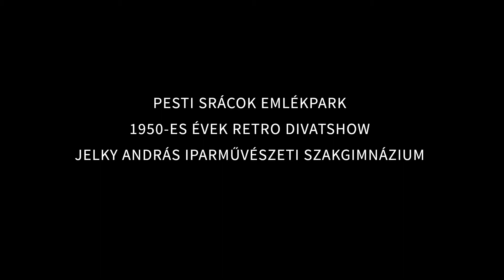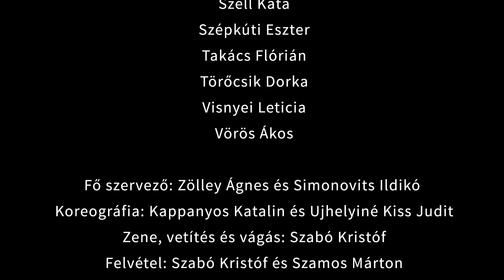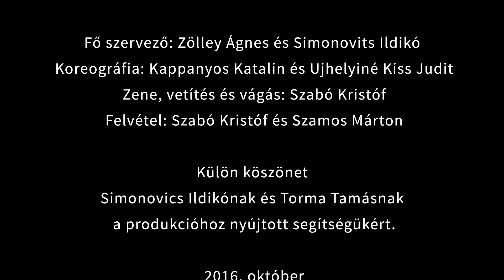PESTI SRÁCOK EMLÉKPARK 1950-ES ÉVEK RETRO DIVATSHOW JELKY ANDRÁS IPARMŰVÉSZETI SZAKGIMNÁZIUM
Közreműködtek:
A Jelky András Iparművészeti Szakgimnázium diákjai -
Ács Alexandra
Báti Luca
Dobi Barnabás
Fülöp Tünde
Gáspár Klaudia
Gyetkó Dorina
Halász Ádám
Kiss Alexandra
Kohl Petra
Kresz Dorottya
Lakatos Alexandra
Malecz Viktória
Mezősi Anna
Pettkó Rebeka
Royer Zsófia
Sándor Tünde
Stoffel Tamara
Szántó Laura
Széll Kata
Szépkúti Eszter
Takács Flórián
Törőcsik Dorka
Visnyei Leticia
Vörös Ákos

Fő szervező: Zölley Ágnes és Simonovits Ildikó
Koreográfia: Kappanyos Katalin és Ujhelyiné Kiss Judit
Zene, vetítés és vágás: Szabó Kristóf
Felvétel: Szabó Kristóf és Szamos Márton

Külön köszönet
Simonovics Ildikónak és Torma Tamásnak
a produkcióhoz nyújtott segítségükért.

2016. október